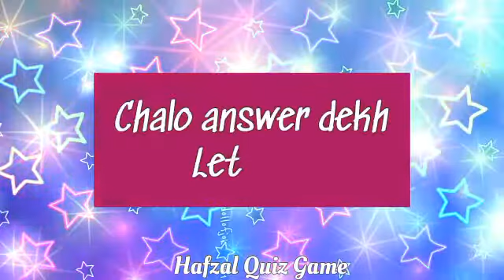choose one number /love quiz game/choose your number/